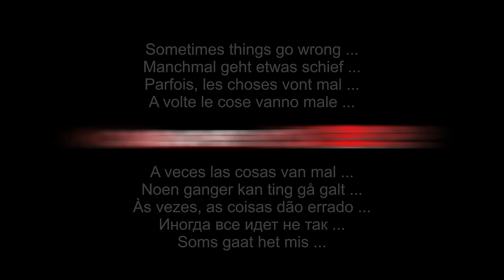☠ MOMENTS 2022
Crashes and mishaps of r/c planes
They all have to land ... sometimes it goes wrong!!!